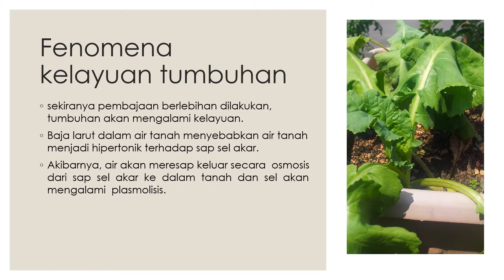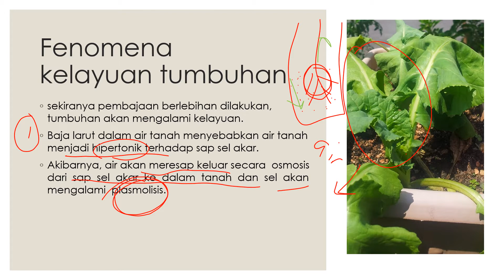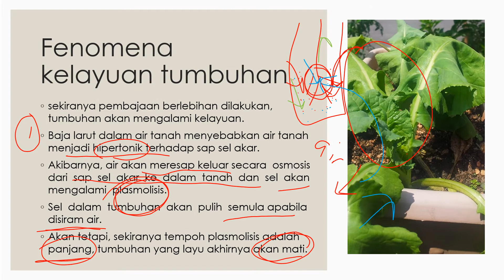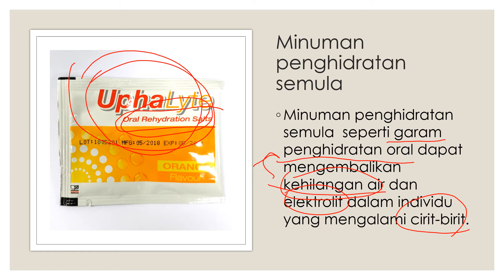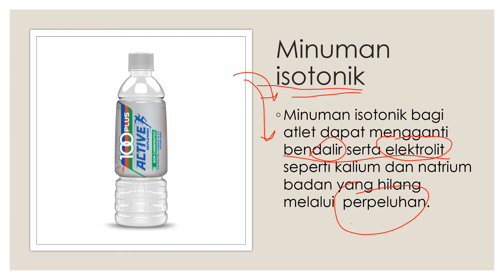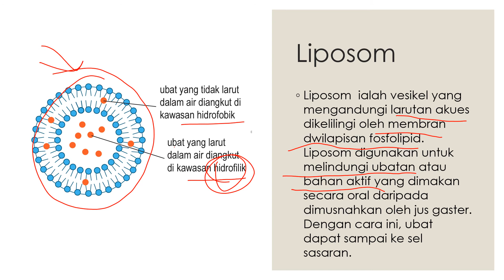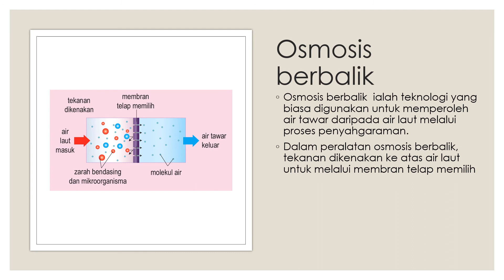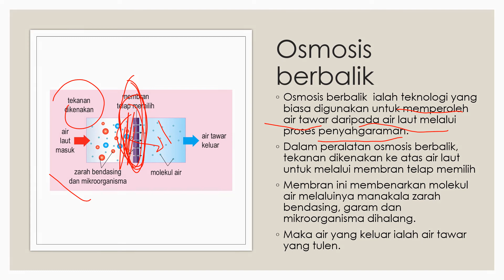BIOLOGI TINGKATAN 4 : 3.4 PERGERAKAN BAHAN MERENTASI MEMBRAN PLASMA DALAM KEHIDUPAN SEHARIAN